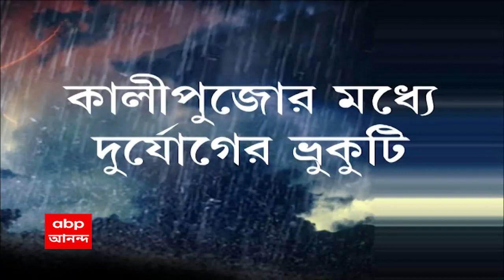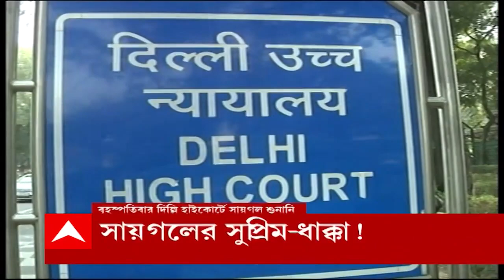Aj Bangaly: কালীপুজোতে ঝড়-বৃষ্টির ভ্রুকুটি! সাগরে ফের ঘনাচ্ছে নিম্নচাপের মেঘ!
কালীপুজোতে ঝড়-বৃষ্টির ভ্রুকুটি! সাগরে ফের ঘনাচ্ছে নিম্নচাপের মেঘ! কালীপুজোর দিনই নিম্নচাপ পরিণত হবে ঘূর্ণিঝড় সিত্রাং-এ। পূর্বাভাস আবহাওয়া দফতরের। কালীপুজোর পরের দিন উপকূলে ঝড় বইতে পারে ১১০ কিমি বেগে। তবে কলকাতায় ভারী বৃষ্টির সম্ভাবনা নেই।